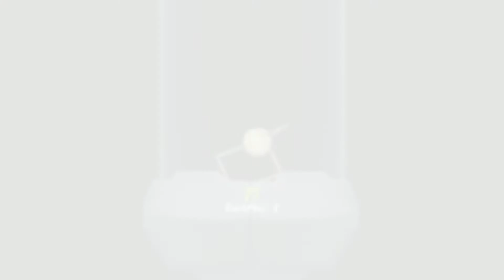Stab Stab Stab! - What is it? | Stab Stab Stab PS4 Gameplay | Meatbirds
We take a look at Stab Stab Stab! On PS4,  a local multiplayer meatball-with-beaks affair that makes almost no sense, but is it fun?